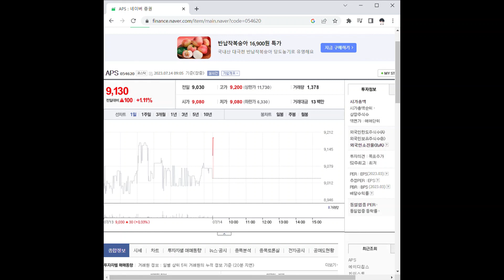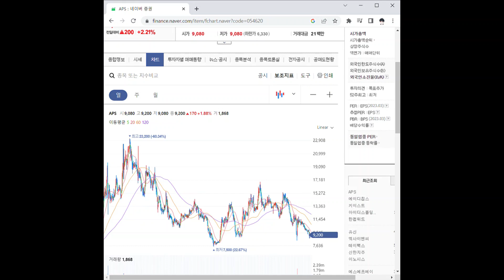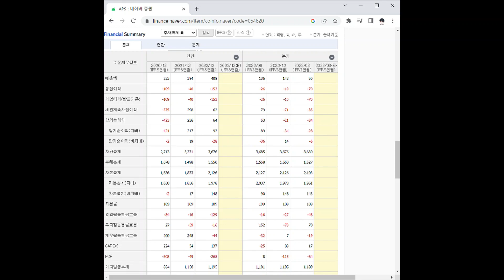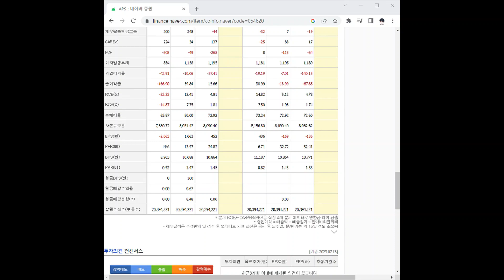054620APS 주가 전망 및 차트 분석